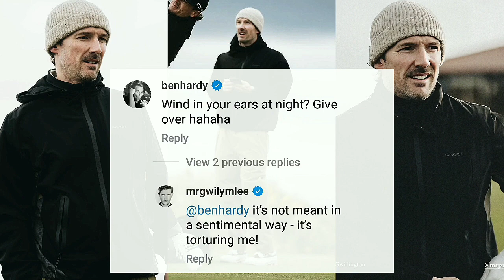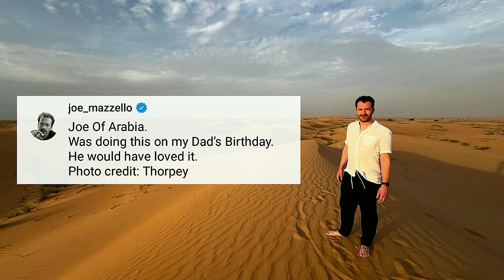BoRhap Cast Updates #135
Photo via 📸 :

- Ben Hardy
- Gwilym Lee
- Lucy Boynton
- Priya Blackburn
- Joe Mazzello
- greatest hits movie
- reganjojo
- nailedbysg
- leithclark
- babskymakeup
- justinmin
- signatureentertainmentuk

Video via 🎥 :

- youngkeggers
- jennychohair
- gwilymlee
- manorsgolf

News via 📰 :

Dailymail Celebrity